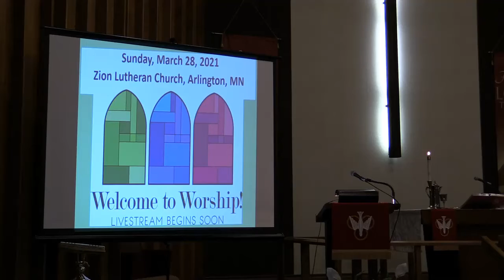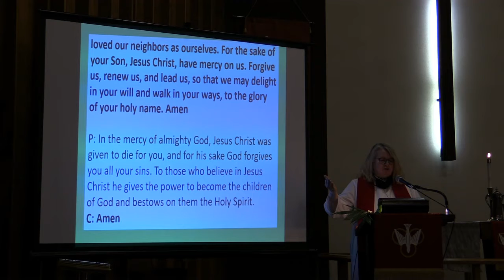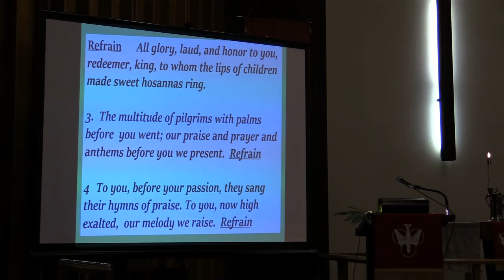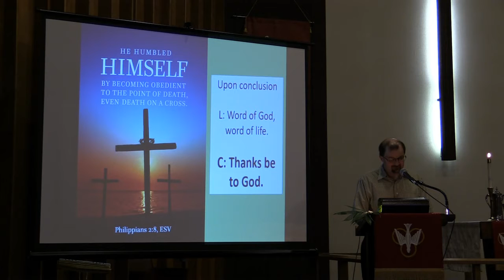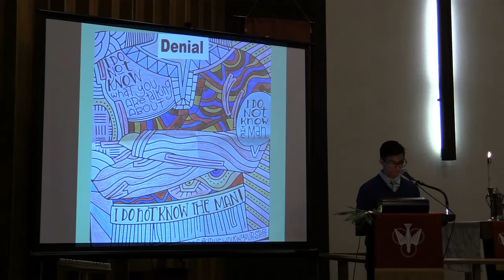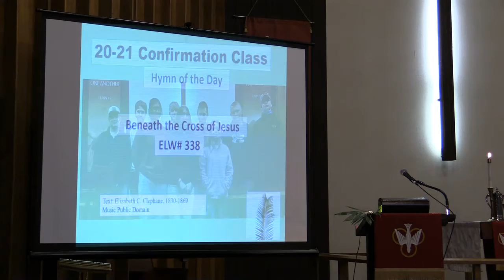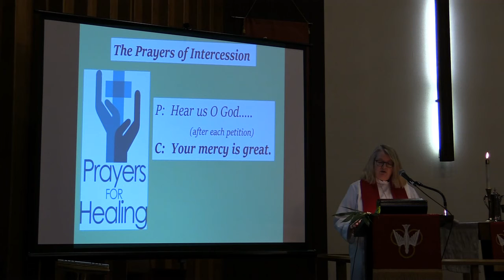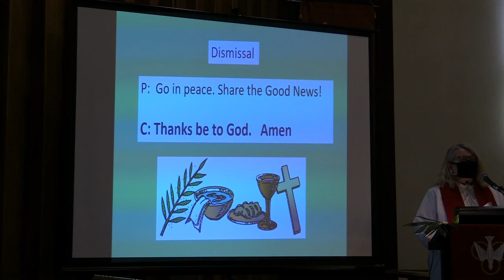Palm Sunday Service March 28 2021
Cannon Camera view, If you enjoyed the service please click the thumbs up button.